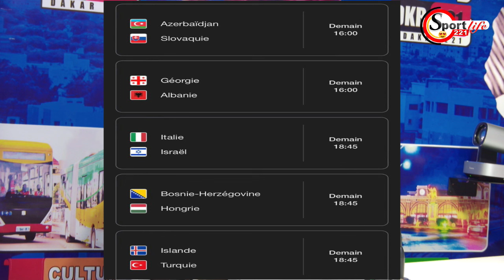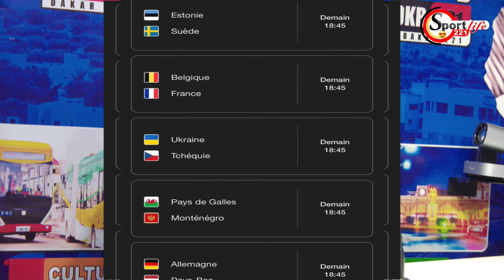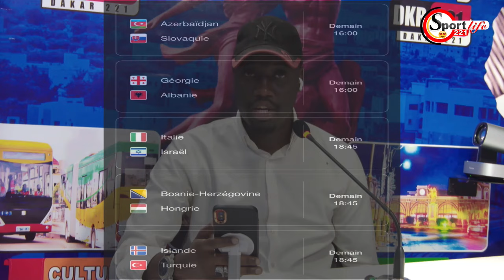Match du Jour : Ligue des Nations - Choc Belgique France